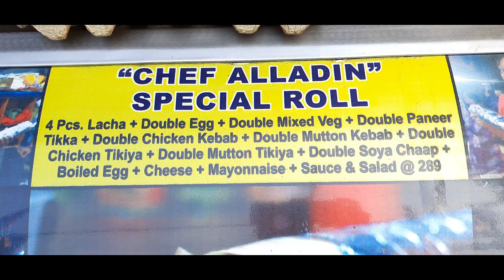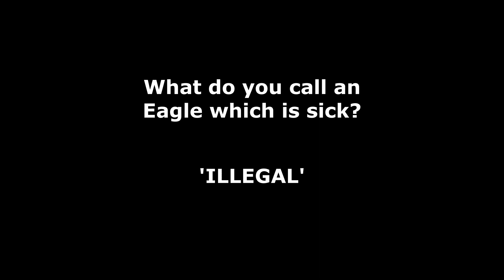The Jumbo Roll of Kolkata - Can you finish it?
After almost 3.5 months of lockdown, we were craving for some delicious food from the restaurant. So, one fine afternoon when we were bored and hungry simultaneously, we decided to go for a quick ride and experience something unusual. The Jumbo Roll of Kolkata was something we wanted to taste for a very long time and so we decided to finally give it a shot.

If you want to experience it for yourself, please visit:
Chef Alladin
Bus Stand, 45, Garia Station Rd, Chhoto Bot Tala, A/B, Garia, Kolkata, West Bengal 700084

Also, do comment on your experience with the Jumbo Roll of Kolkata.

Music Courtesy:
Dj Quads - Soul:

Song: DJ Quads - Downtown Funk (VLOG MUSIC - No Copyright)